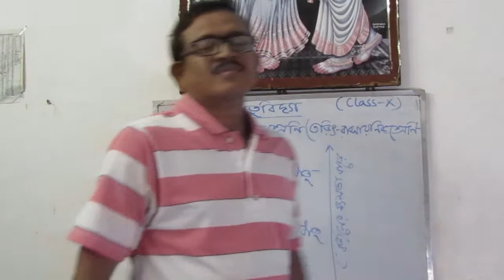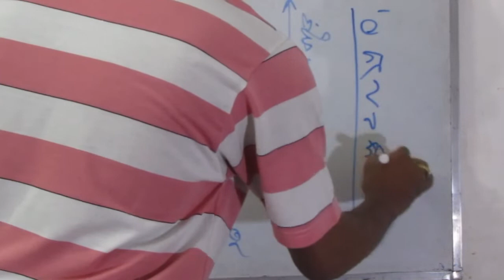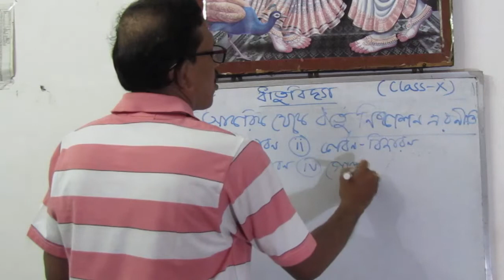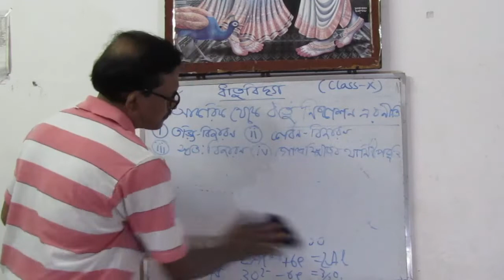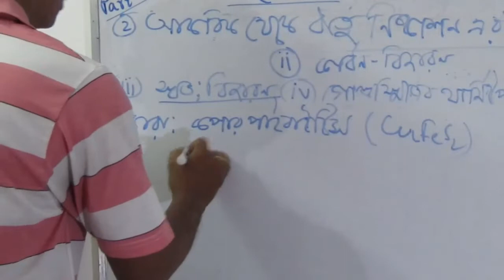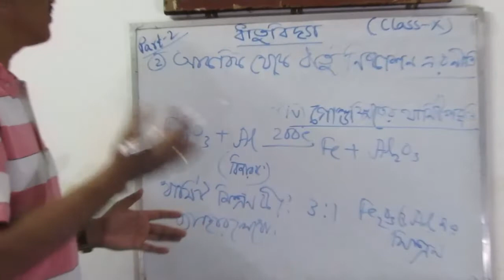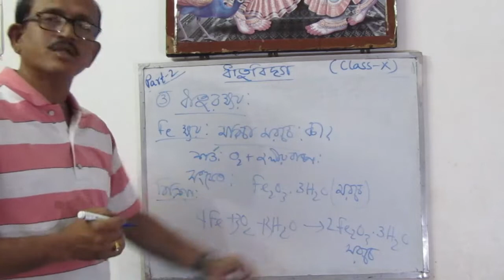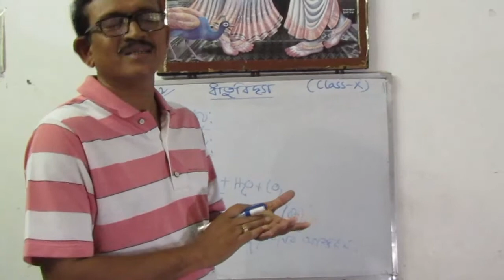Physical Science/Class-X/ধাতুবিদ্যা/Part-2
Extraction of metal
Corrosion